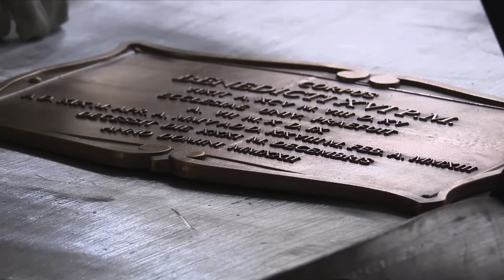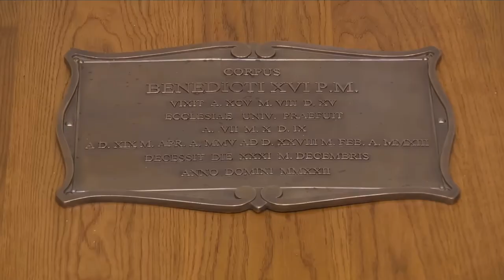Burial pope Emeritus Benedict XVI after his funeral 5 January 2023